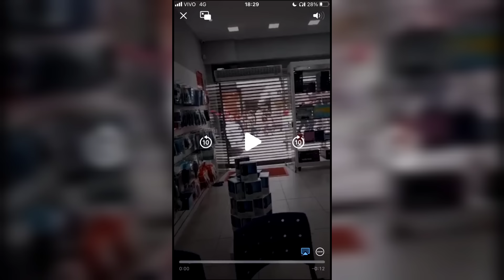Lula em MG: pouca gente nas ruas, comerciantes fecharam as lojas em protesto.